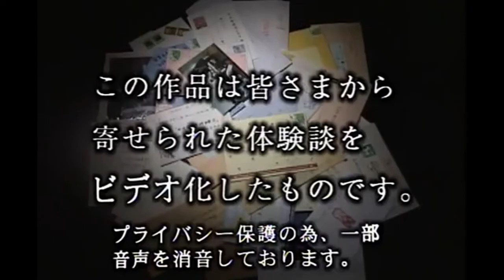Gakkou no Yuurei 学校の幽霊 School of Ghosts Episode 2 Part 1 Full